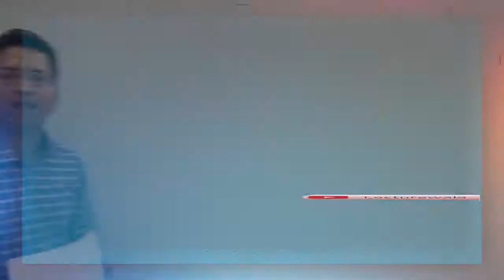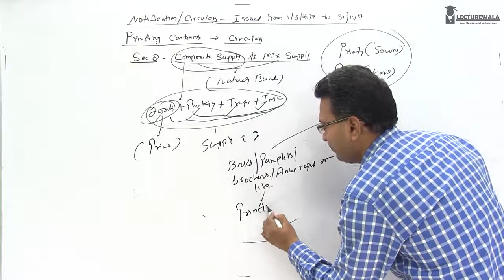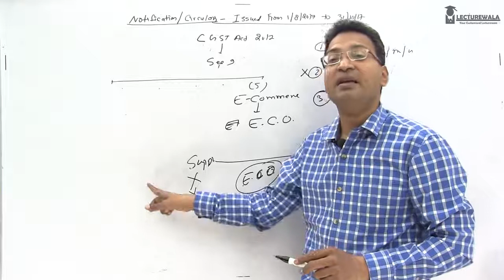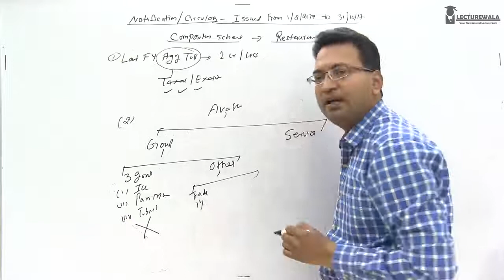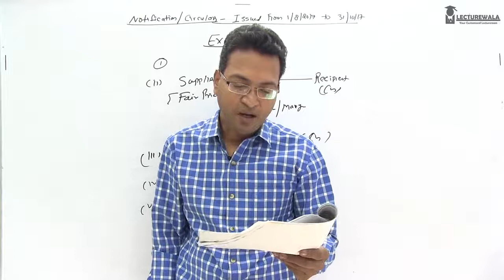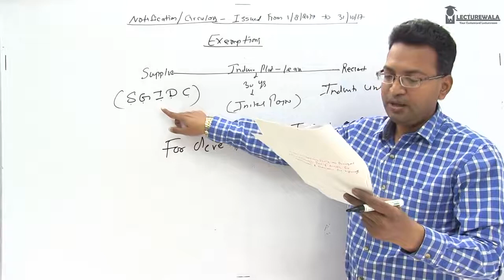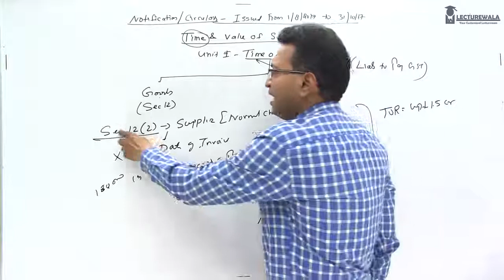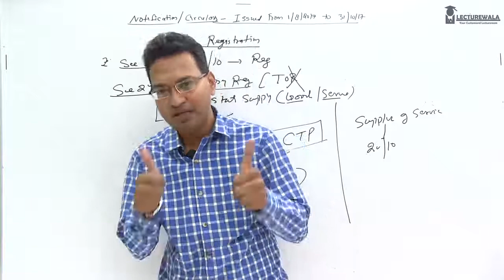GST REVISION | CA INTER | IPCC | Notifications & Amendments | MAY 2018